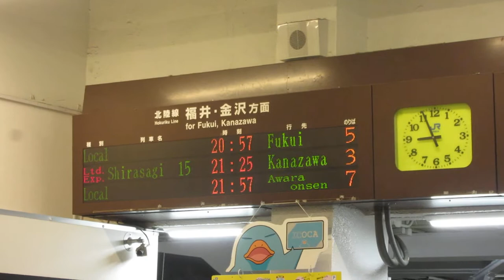JR西日本 敦賀駅 改札口 発車標(LED電光掲示板)